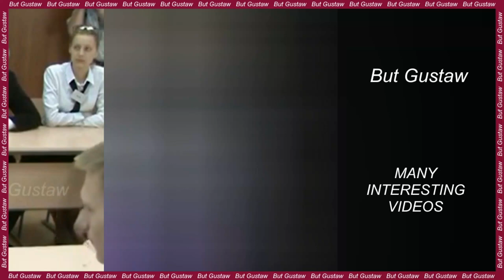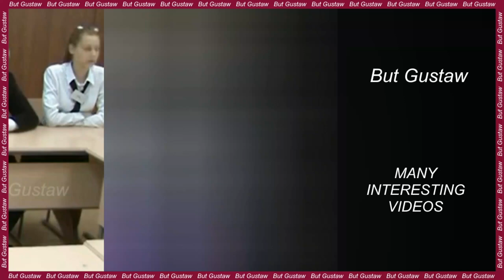shoeplay 6Taf4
Topic:
The movement of tectonic plates over the last 1.8 billion years.